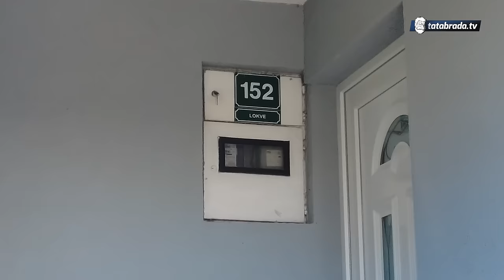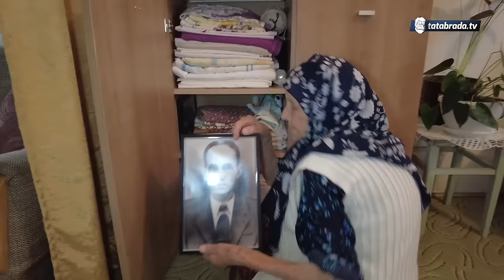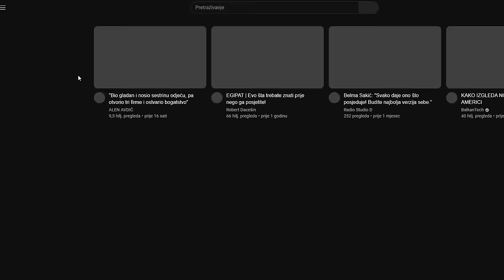BILA GLAVNA KAO MALA i još uvijek je NAJJAČA LOKVANKA!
ĆEHAJE B.B,
Srebrenik 75350